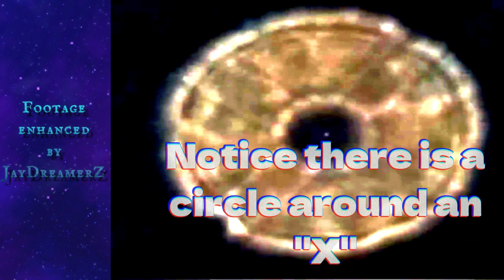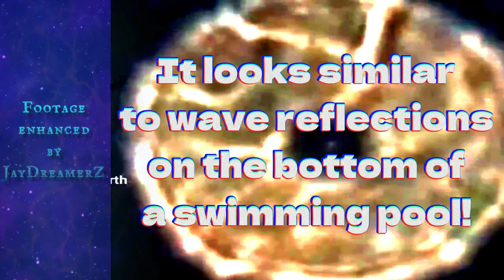Cosmic hand 🫲 seen in ⭐ star !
A stargazer was recording a star in the sky using a telescope - when suddenly -  a cosmic hand seemed to wave at the Earth from inside of it!

   On the website you'll find lots to read with audio & visuals on every page!
- FREE public sections
- FREE 24 hour trial membership
- Over 10,000 downloadable PDF files
(The Esoteric Library)

"Great book for those who want a total summary Jaydreamerz videos and research over the years. He has a very unique view on life and history that'll make you rethink how you view the world in ways never thought possible."  - online review

My first book - Ancient Oblivion: The Plasma Apocalypse - reveals the secret, demystifying the occulted truth: fantasy and reality are two sides of the same coin! Stemming from a reoccurring, cyclical, worldwide reset terraforming Earth and changing life (as we know it) so dramatically that it can only be described as The Plasma Apocalypse!

💜 Topics & Subjects

                       🚩   Attribution